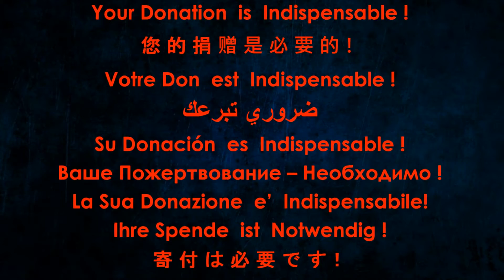Marco Masini - Caro Babbo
ART LAB STUDIO
offers
creation of your video channel
sale of videos from this channel
creation of videos for your channel